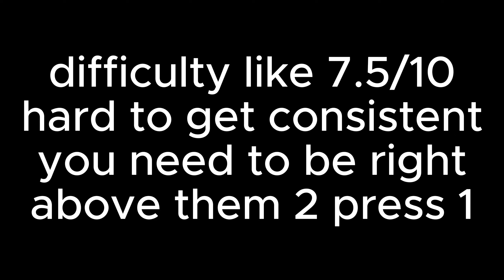[ABA] PTS ICHIGO 120-0 (3-Extenders)